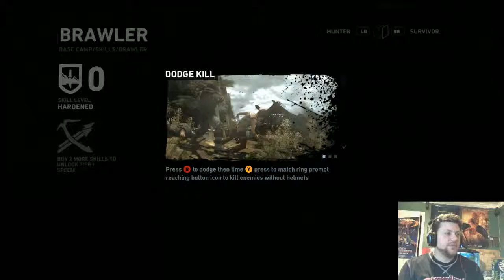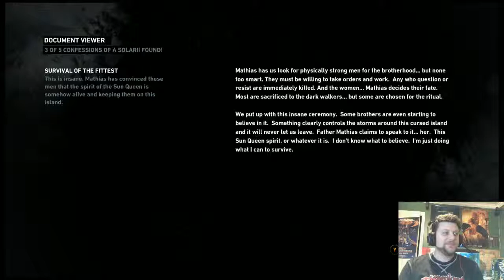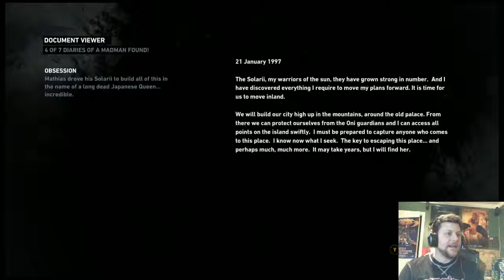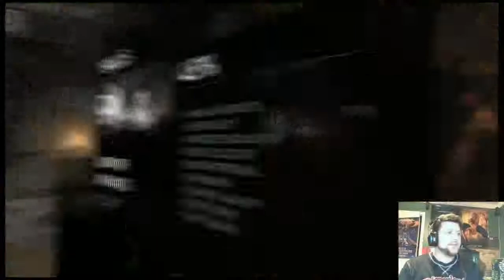Tomb Raider Part 6 - 1st Playthrough, Gameplay + Commentary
Exploring Shantytown, Optional Tomb Well of Tears, Windmill, Optional Tomb Chamber of Judgement.